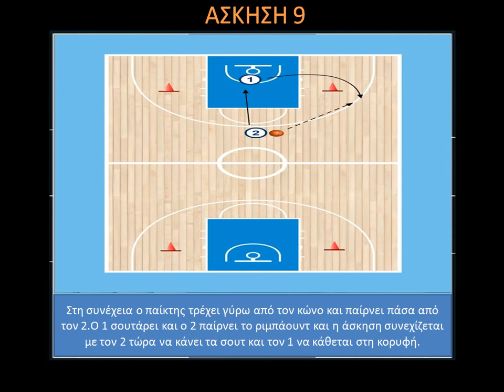Ασκήσεις σουτ/Άσκηση 9